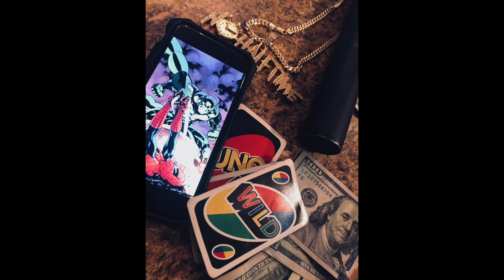ACO BZ- DRAW FOUR (5am in Aurora)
BADD Draw Four (5am in Aurora)